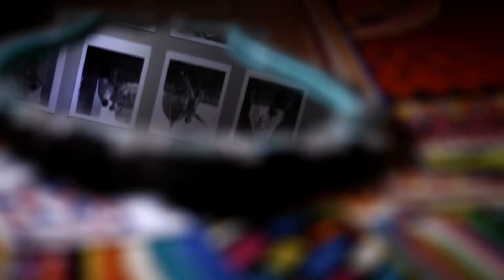Emilio Pucci - Making the Print | The Shops at Crystals